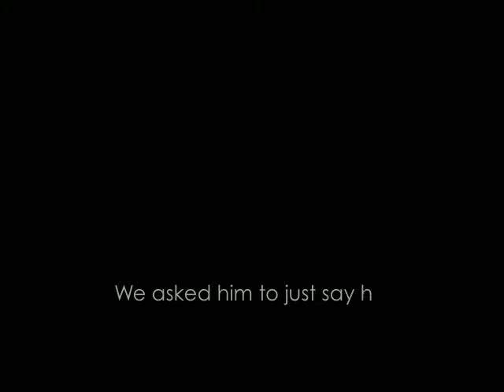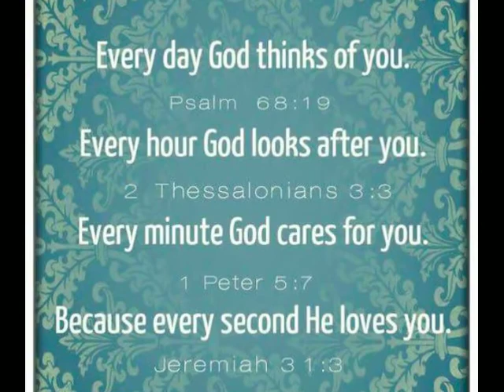Starting something that matters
This is just an intro to what Julissa and I will be doing, we want to start something that matters and everyone loves youtube so we thought it would be a good way to spread God's love. We're not looking to get youtube famous, we're just hoping the messages that we will have in our future videos impact this world in some way; big or small, it's still significant.